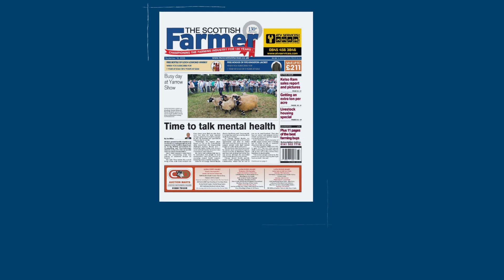The Scottish Farmer 16th September 2023